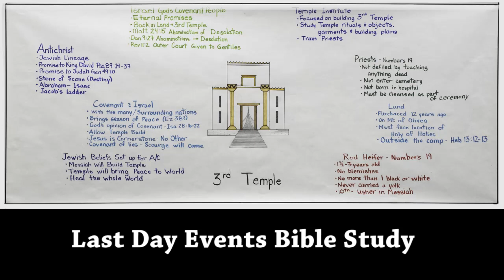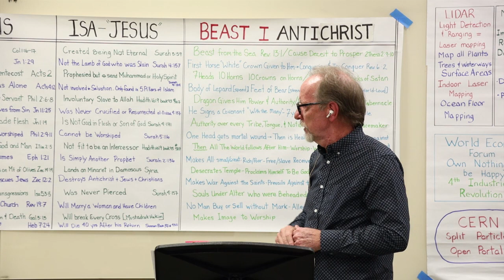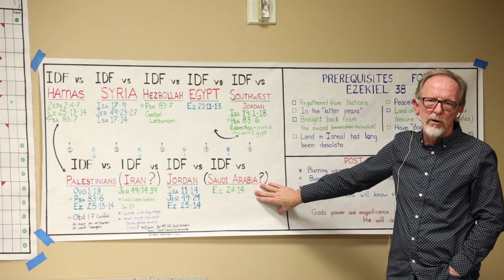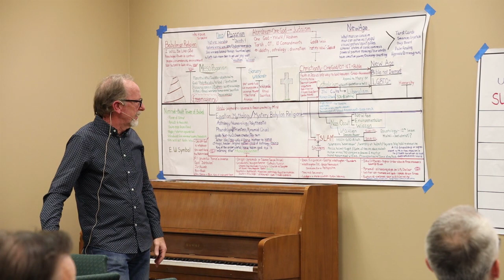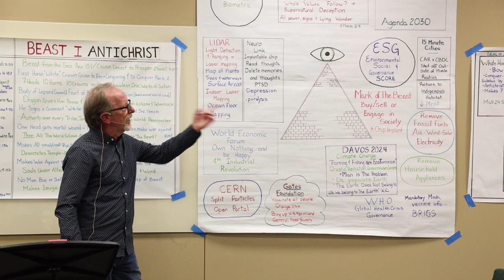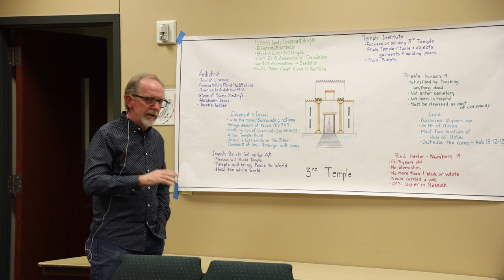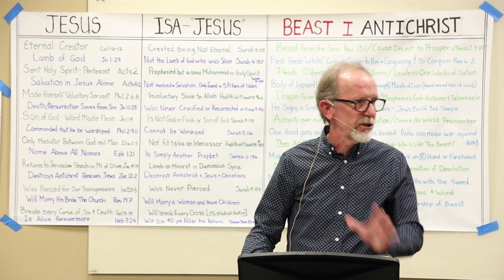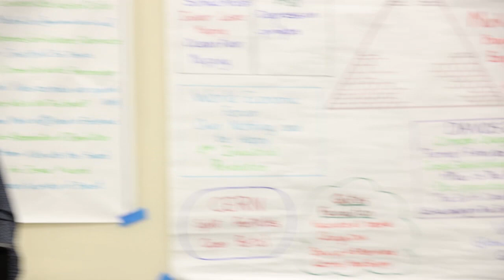Last Day Events Bible Study Week 7, 2 22 2024